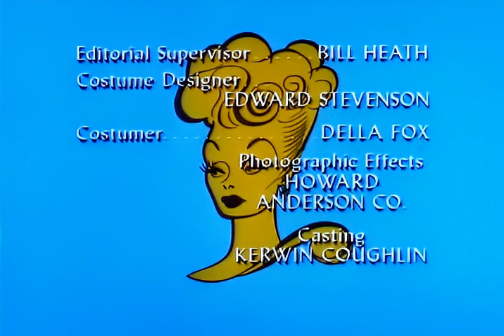Lucy Meets Art Linkletter